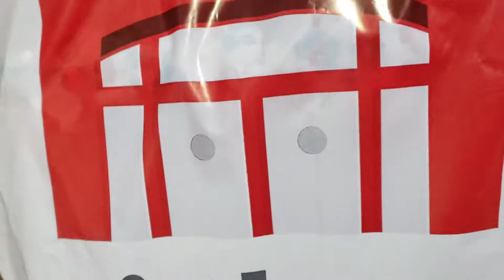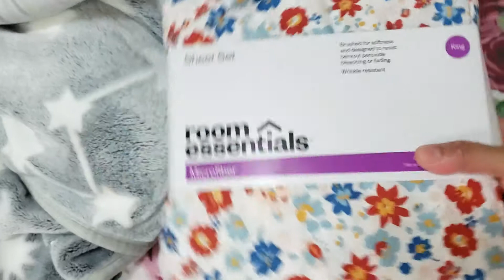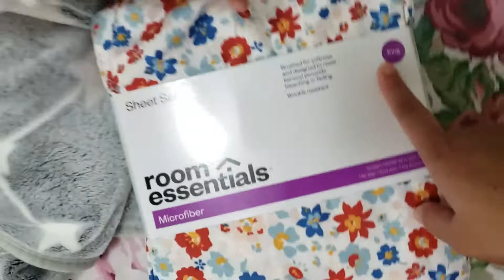RitaAzVlog আজকের শপিং এ কি আছে ? | USA Life Vlog | Shopping Vlog | 2021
আজকের শপিং এ কি আছে ? | USA Life Vlog | Shopping Vlog | 2021

**RELATED TAGS**
bangla vlog,
bangla vlogger,
bangla vlog usa,
bangla vlog and tips,
bengali vlog,
bengali blogger,
bangla vlog ritaz,
bengali vlogger,
bengali vlogger ritaz,
bangladeshi vlog,
bangladeshi vlogger,
bangladeshi vlogger ritaz,
bangladeshi vlogger ritaz lifstyle,
bangladeshi vlogger ritaz in the USA,
bangladeshi blogger,
bangladeshi cooking channel,
cooking,
travel,
vlog,
vlogger ritaz,
blogger ritaz,
nature,
lifestyle,